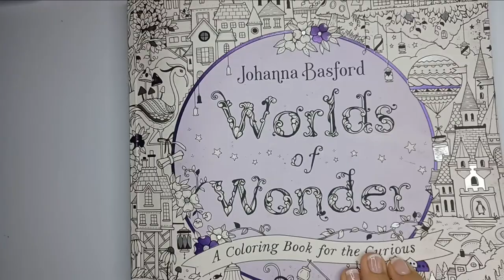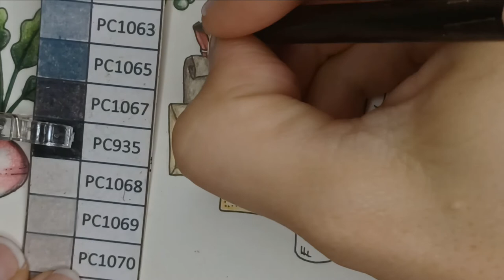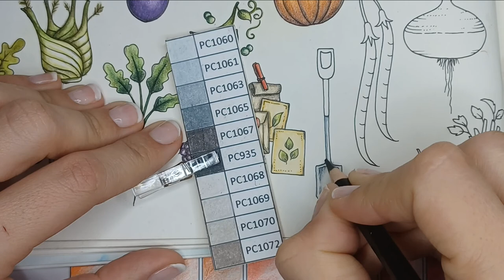Coloring Tutorial | Worlds of wonder by Johanna Basford | Shovel (Vegetables page)